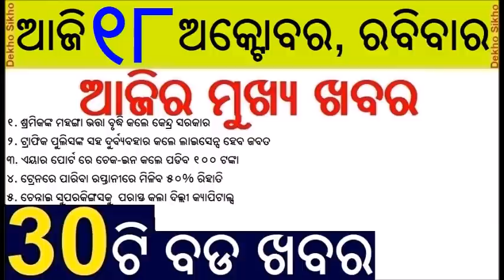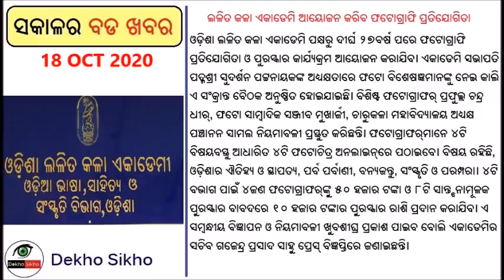Government increased daily labor wages // Indigo will charge Check in fee // Discount in train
Central government revised the daily wages  of daily labour. Indigo to chanrge Check in fee in airport. If you transport vegetable in  train then you will get 50% of discount. Jesinda again elected as Newzaland prime minister.